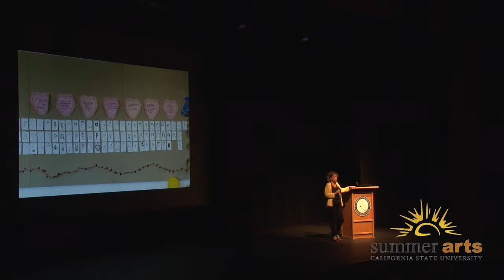Jimmy Santiago Baca, Jerry McGill, and Kimberly Dark, 2015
Memoir Reading and Performance

Jimmy Santiago Baca is the winner of the Pushcart Prize, the American Book Award, the International Hispanic Heritage Award, and for his memoir "A Place to Stand," the prestigious International Award.

Jerry McGill is the author of the memoir "Dear Marcus: A Letter to the Man Who Shot Me," and the thriller "Othello's Brother." In February 2015, his essay on disability and affirmative action appeared in the Sunday New York Times.

Kimberly Dark is a writer, storyteller, and speaker who helps audiences discover that we are creating the world, even as it creates us. She is the author of five award-winning performance scripts and a number of educational programs regarding the body in culture - how appearances and identities influence our experiences in the world related to gender, race, body type/size, beauty, ability, etc.